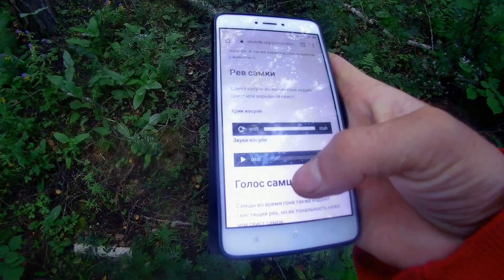Наконец-то! Грибы Тульской области. Белые, подосиновики, боровики и лисички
Нашли таки грибные места рядом с домом.
Живем мы в данном регионе всего как пару месяцев, продолжаем изучать места, в данном видео грибные.